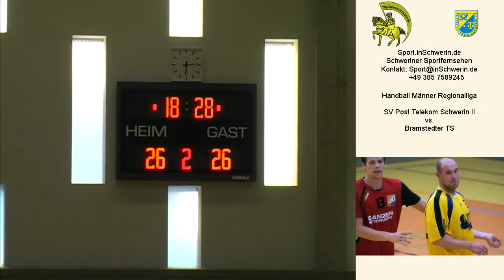Sport inSchwerin 22s2 T 08